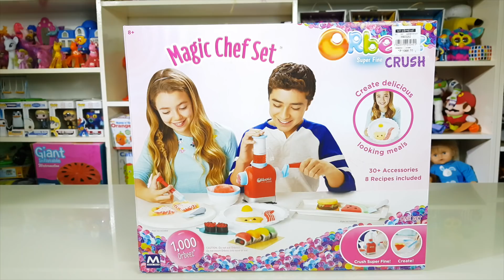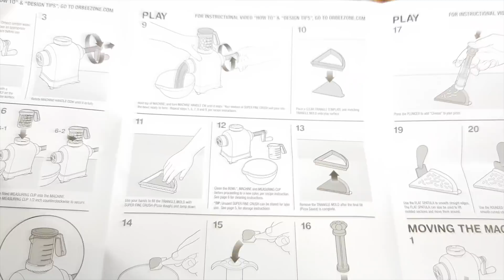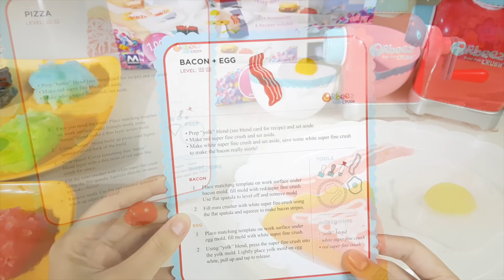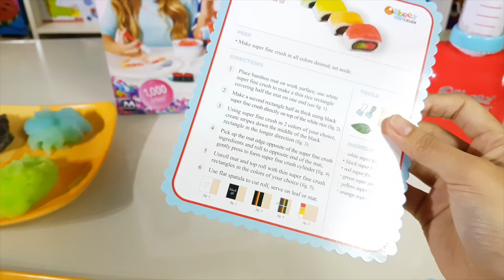Crushed Orbeez - Magic Chef Food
Here is Crushed Orbeez.

I also added some cool Japanese toys like Kracie Popin Cookin, Kutsuwa Eraser Making Kit, Re-Ment miniatures and Charms.